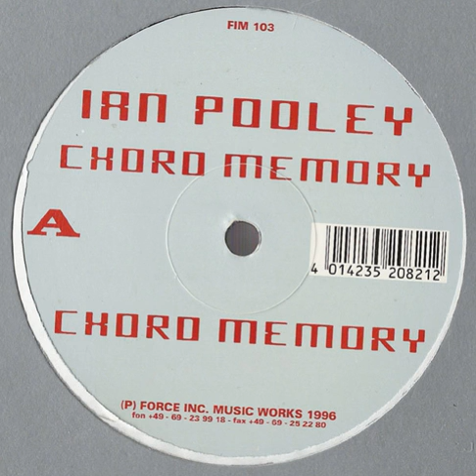Ian Pooley ‎- Codes [Techno 1996] [FIM103]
Ian Pooley ‎- Chord Memory [Techno 1996] [FIM103]
Label:Force Inc. Music Works ‎– FIM 103
Format:Vinyl, 12", 33 ⅓ RPM
Country:Germany
Released:26 Feb 1996
Genre:Electronic
Style:Techno

Tracklist
A Chord Memory
B1 Distance
B2 Codes